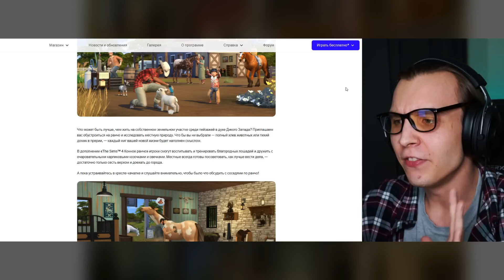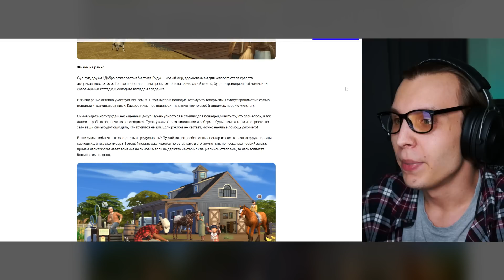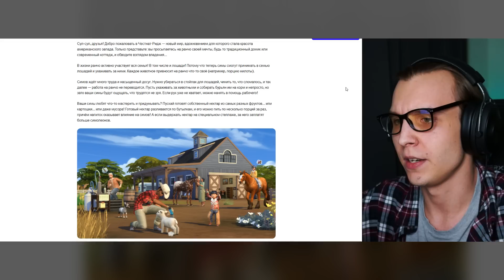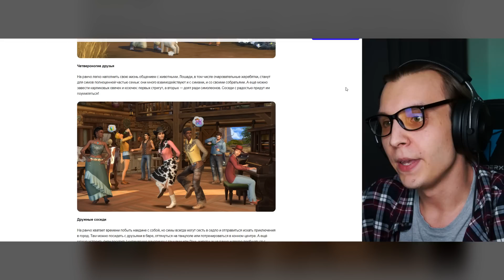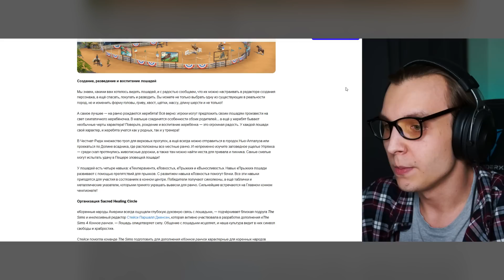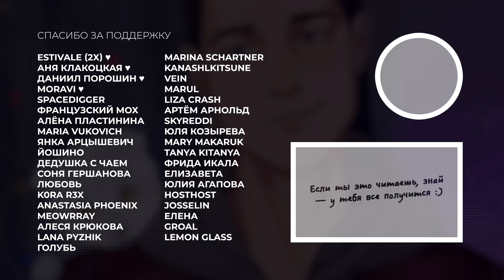Ферма 2.0 / TS4: Конное ранчо / Реакция на трейлер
Не успели мы отойти от выхода Жизненного пути, как команда The Sims решила анонсировать новое расширение! Конное ранчо — расширяет возможности Загородной жизни, куда вошли лошади, мини-козлята и овцы, создание нектара, городок и многие другие нововведения 🥰🐎